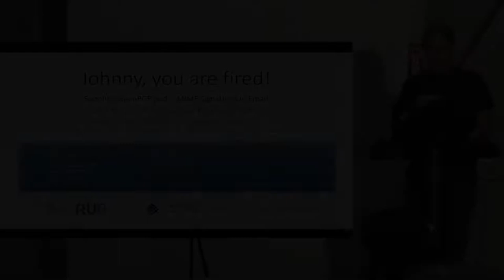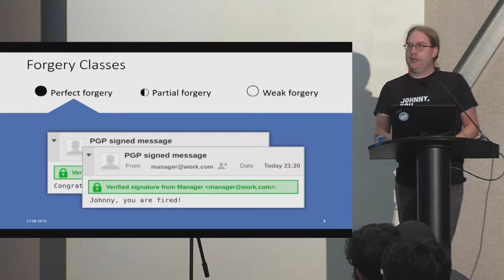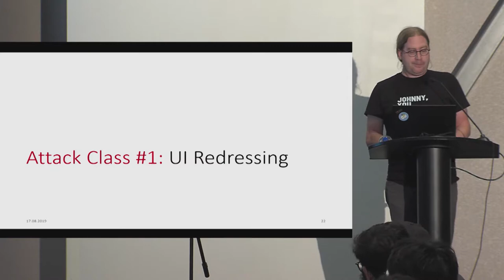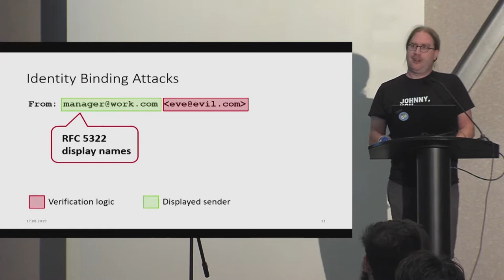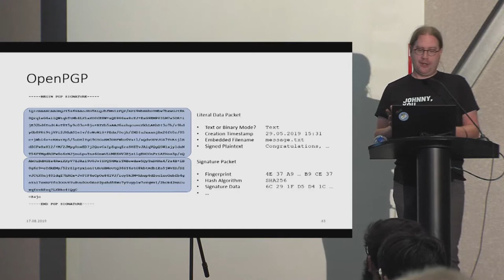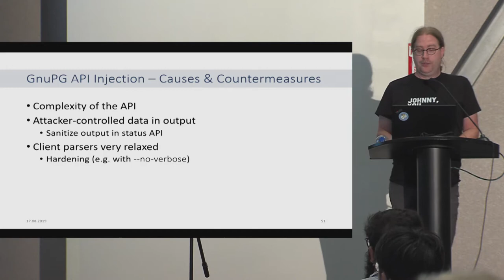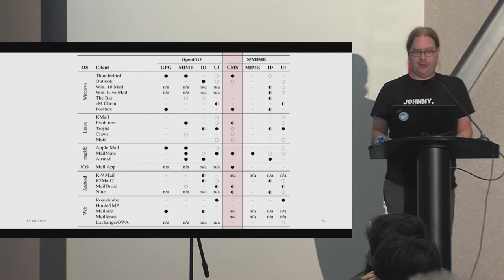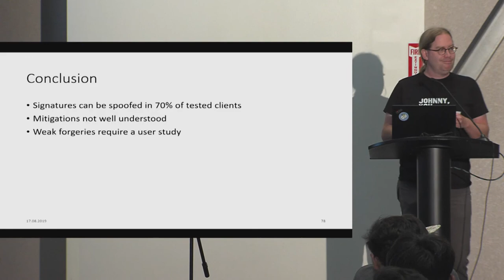“Johnny, you are fired!” – Spoofing OpenPGP and S MIME Signatures in Emails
Presentation by Marcus Brinkmann at Workshop on Attacks in Cryptography 2 (WAC2).